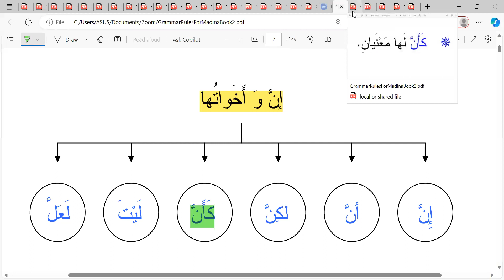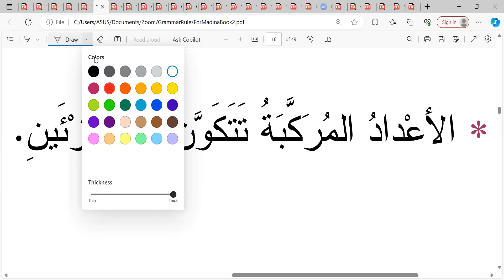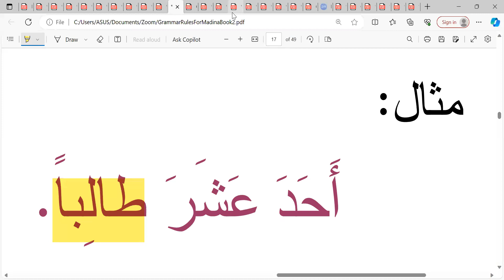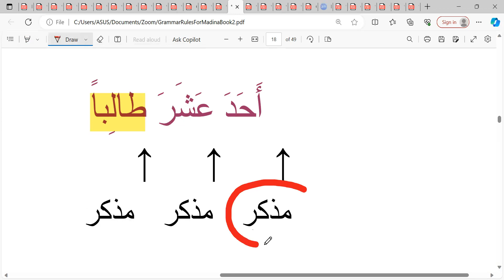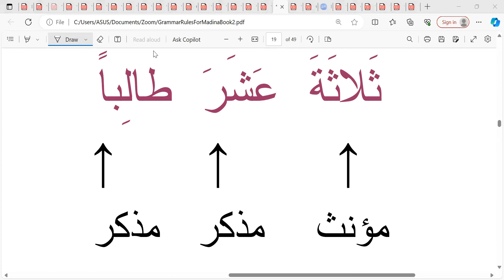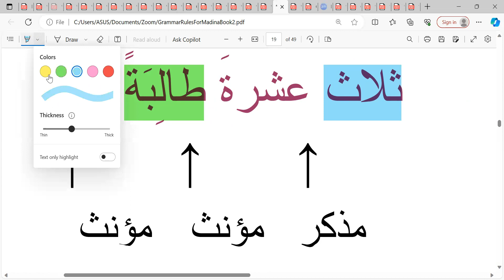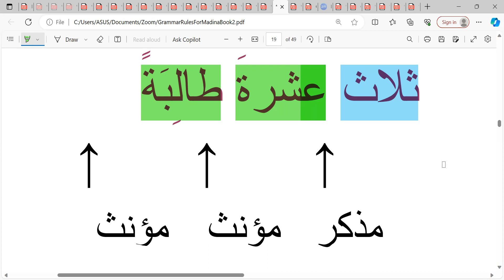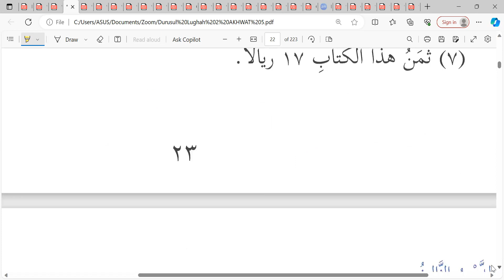Pertemuan ke- 22 DL II Akhwat angkatan ke- 5 Adad (angka) dari 11-19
Selasa 14/11/2023 Semoga bermanfaat